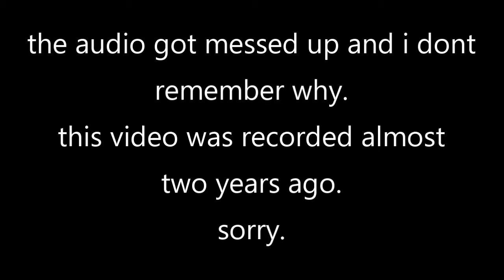Hunted (Roblox Part 22) - Run For Your Life!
- Videos on Mondays, Wednesdays, and Fridays. -

My Info:
Follow My Twtter: